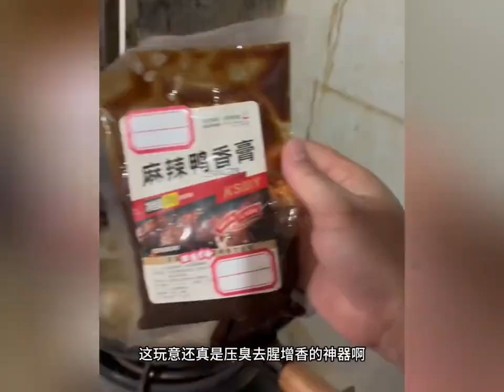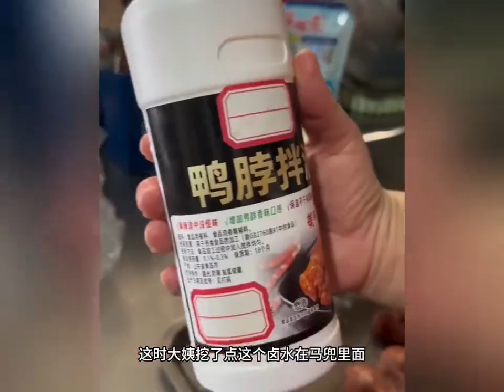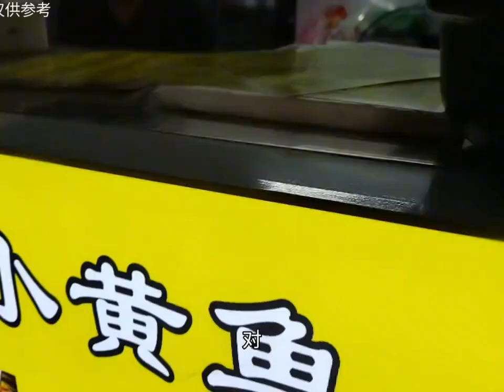揭秘某些无良商家的无耻做法，太气人了！看完你还敢去外面吃吗？